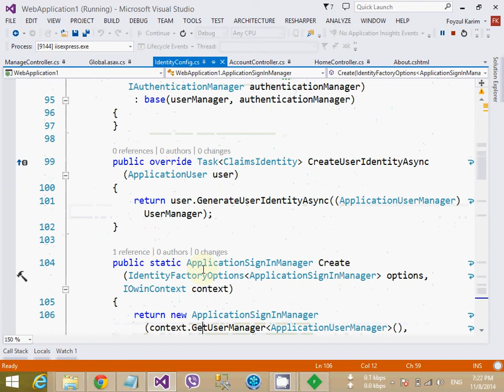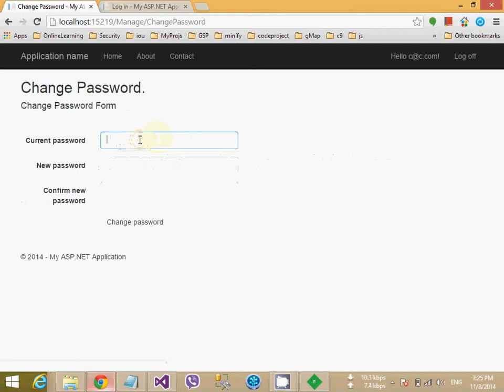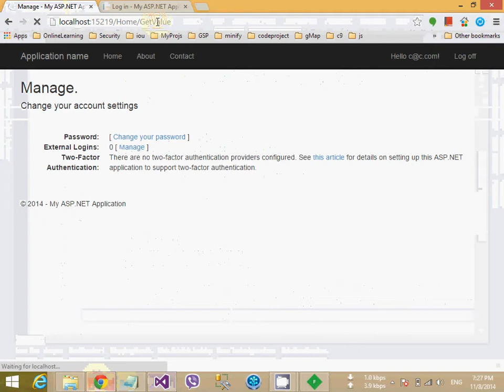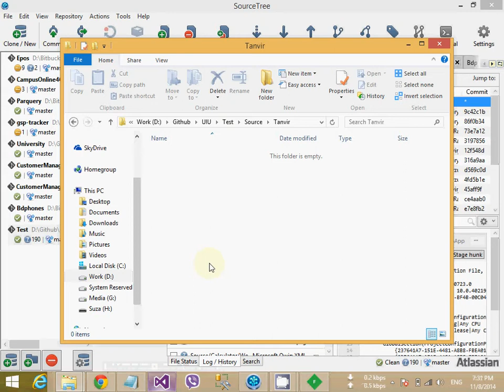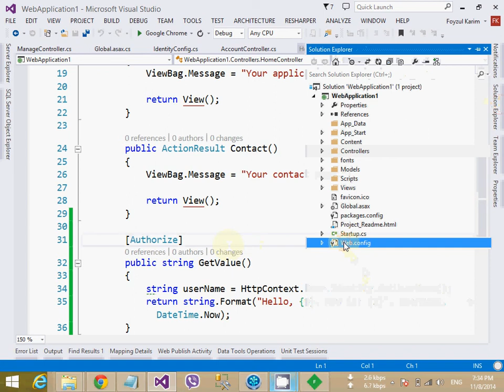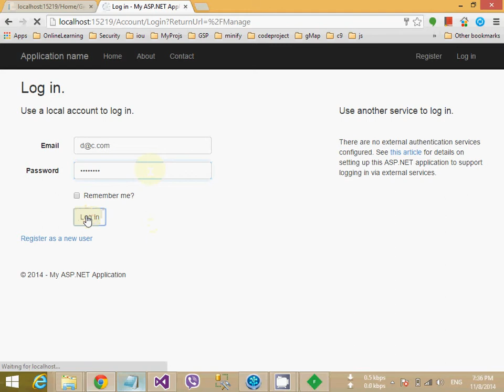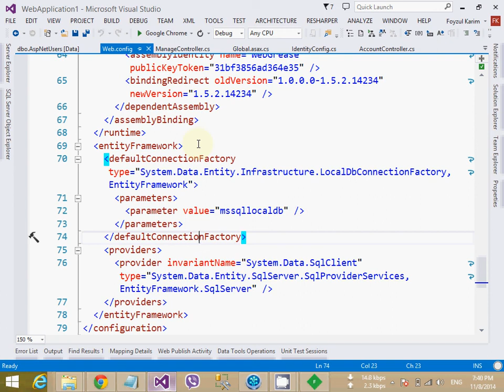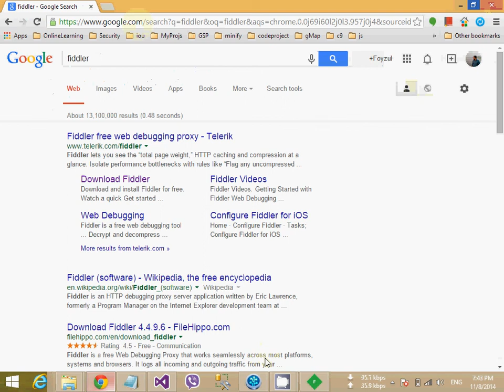UIU Day 20 MVC 3